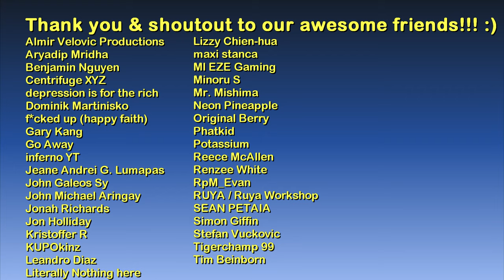Palace of Versailles (from 'High Society') | 18th century France | Assassin’s Creed Unity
Tools:
Map: screenshot from the game

Intro: Ancient Souvenir - Cercles Nouvelles

Main computer used:
Model: GX502LXS-HF053TS
Processor: Intel Core i7-10875H
Graphics card: GeForce RTX 2080 Super Max-Q 8GB
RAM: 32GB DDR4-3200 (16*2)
Storage 1: 1TB Western Digital WDC PC SN730 M.2 NVMe PCIe 3.0 SSD
Storage 2: 250GB Samsung 970 EVO Plus M.2 NVMe PCIe 3.0 SSD

Other hardware:
Recorder: Elgato Game Capture 4K60 S+
Headset: ROG Delta
Mouse 1: ROG Gladius II (wired)
Mouse 2: Logitech M170 (wireless)
Extra keyboard: Logitech MK320 (I need num keypad lol)
Controller 1: Logitech Extreme 3D Pro joystick
Controller 2: Microsoft XBox 360 Controller

Software:
OS: Windows 10 Home
Editing: Vegas Movie Studio (legitimate purchase)
Internet: FTTH 100Mbps

About the Palace of Versailles:

The Palace of Versailles was the royal residence of the King of France, and the political center of French power for over a hundred years. It is one of the largest palaces in the world, and is widely considered an architectural and aesthetic masterpiece. It is located in the town of Versailles, twenty kilometers southwest of Paris.

About the game:

Assassin's Creed Unity is an action-adventure video game developed by Ubisoft Montreal and published by Ubisoft. It was released in November 2014 for Microsoft Windows, PlayStation 4 and Xbox One, and in December 2020 for Stadia.[1] It is the eighth major installment in the Assassin's Creed series, and the successor to 2013's Assassin's Creed IV: Black Flag. It also has ties to Assassin's Creed Rogue, which was released for the previous generation consoles on the same day as Unity.

The plot is set in a fictional history of real world events and follows the centuries-old struggle between the Assassins, who fight for peace with free will, and the Templars, who desire peace through control. The framing story is set in the 21st century and features an unnamed and unseen protagonist, who joins the Assassins as an initiate to help them locate the corpse of an 18th century Sage before Abstergo (the modern-day incarnation of the Templars). The main story is set in Paris during the French Revolution and follows Assassin Arno Victor Dorian and his efforts to expose the true powers behind the Revolution. The game retains the series' third-person open world exploration as well as introducing a revamped combat, parkour and stealth system. The game also introduces cooperative multiplayer to the Assassin's Creed series, letting up to four players engage in narrative-driven missions and explore the open world map.